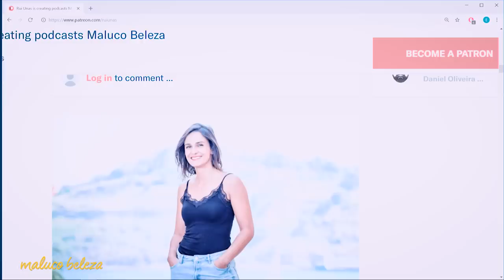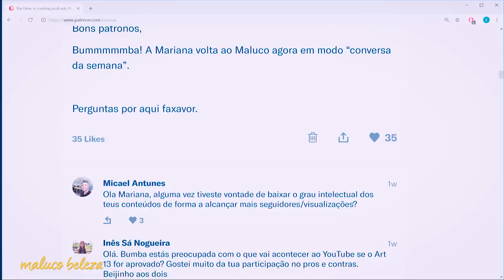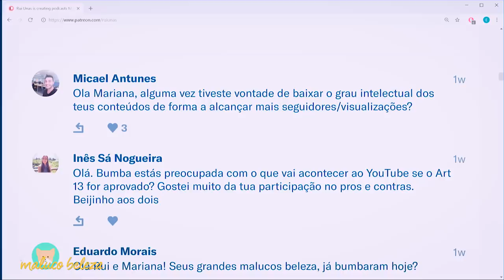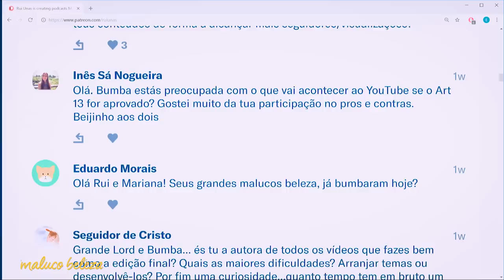Mariana Cabral @bumbanafofinha - "É muito fácil produzir conteúdo a viajar" - Maluco Beleza (1/3)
Primeira parte da conversa com Mariana Cabral - Bumba na Fofinha  no Maluco Beleza!